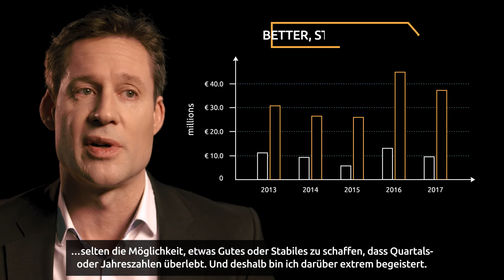BEST PRACTICE | Interview Stephan Kasulke: Zero Outage Industry Standard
Stephan Kasulke, SVP Quality bei T-Systems und Chairman des Vereins Zero Outage Industry Standard im Interview mit dem Best Practice Magazin. Nachdem das interne IT-Qualitätsprogramm Zero Outage sich bei T-Systems bewährt hat, soll nun die gesamte Industrie vom Null-Fehler-Prinzip profitieren. Ziel ist es, ein branchenweit einheitliches Niveau für IT-Qualität zu etablieren und so die Ausfallsicherheit in der gesamten Industrie spürbar zu erhöhen. Aus diesem Grund entstand im vergangenen Jahr der Verein „Zero Outage Industry Standard“. In diesem Rahmen arbeitet T-Systems aktuell mit Brocade, Cisco, Dell EMC, Hitachi Data Systems, HPE, IBM, Juniper, NetApp, SAP, Suse und Swisscom an einem Best-Practice-Ansatz.